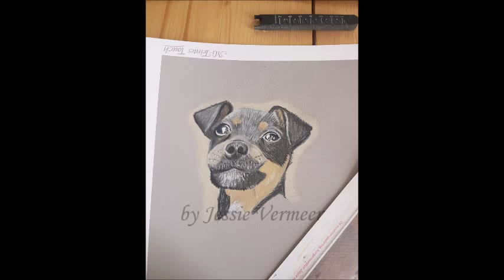by Jessie Vermeer - Gili, pastel pencils, Canson 122 flanelle paper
Drawing process of Gili with pastel pencils on Canson Mi-Teintes Touch, 122 Gris, flanelle paper. By Jessie Vermeer